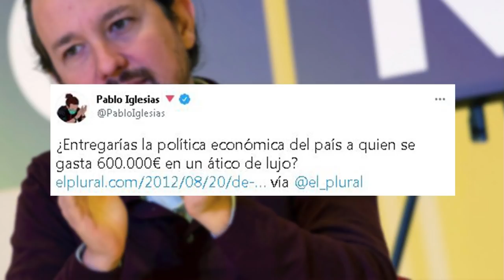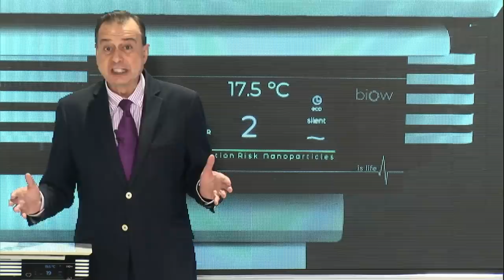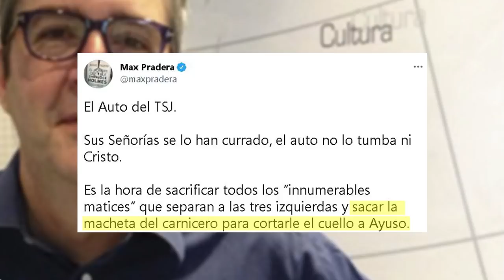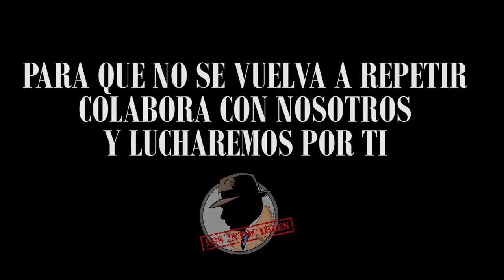El rumor cada vez más fuerte, el fin de la pareja de Galapagar: el o-dio rompe Podemos